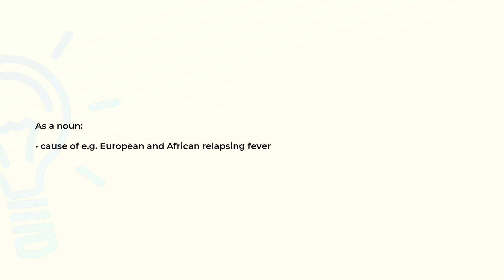What is the meaning of the word BORRELIA?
Definition and spelling of the word BORRELIA.

(00:00) Intro
(00:08) As a noun
(00:17) Spelling

As a noun (00:08):
• cause of e.g. European and African relapsing fever